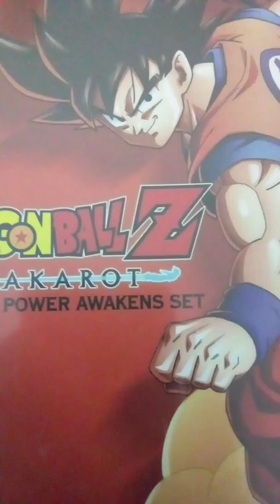je ferais une vidéo dessus dbz kakarot et plein d'autre jeux